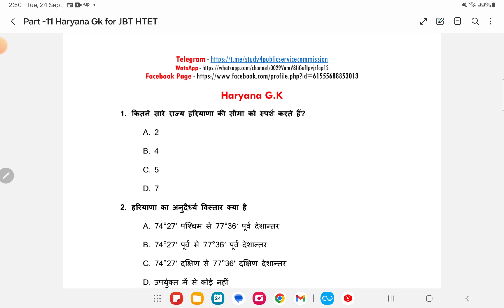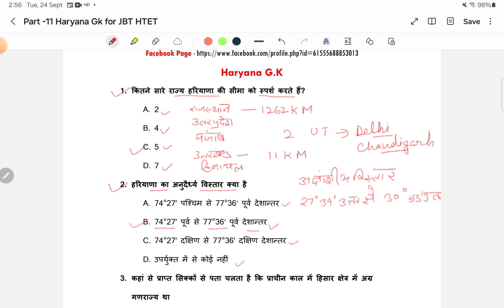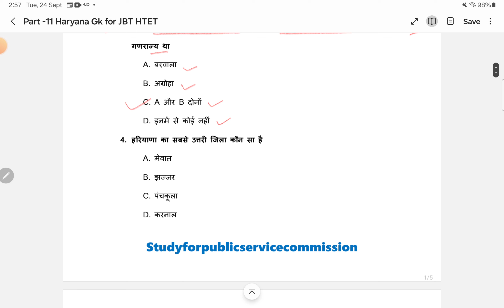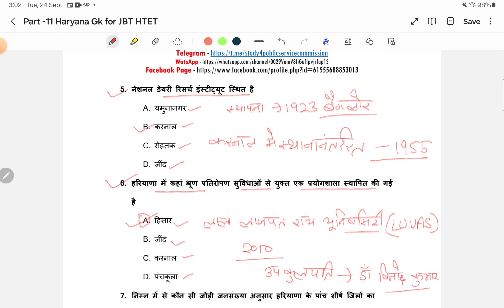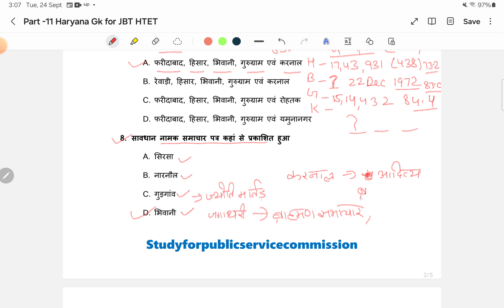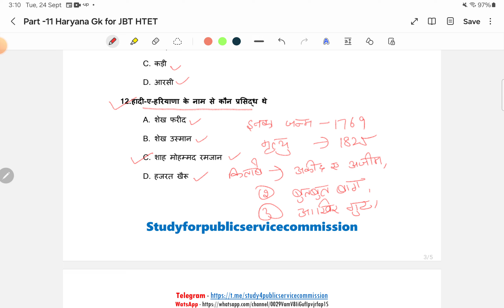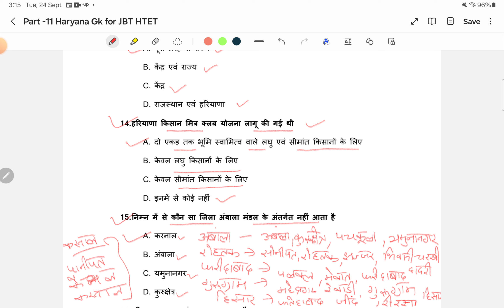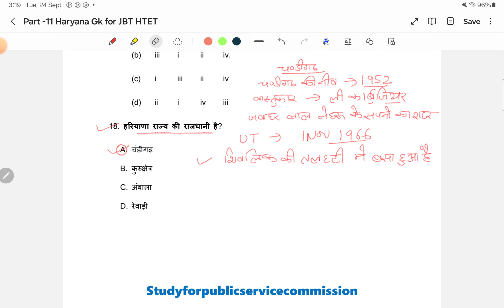Haryana GK PYQs 2024 Special Class JBT, HTET & New CET के लिए | Haryana Gk Class 2024 HSSC Exam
इस वीडियो में हम Haryana GK PYQs 2024 के सभी महत्वपूर्ण प्रश्नों को कवर करेंगे, जो JBT, HTET और नई CET परीक्षाओं की तैयारी के लिए बेहद उपयोगी हैं। अगर आप HSSC (Haryana Staff Selection Commission) के विभिन्न पदों जैसे जूनियर बेसिक टीचर (JBT), हरियाणा शिक्षक पात्रता परीक्षा (HTET), या Common Eligibility Test (CET) की तैयारी कर रहे हैं, तो यह वीडियो आपके लिए बहुत महत्वपूर्ण है।

आपको इस वीडियो में क्या मिलेगा?

Haryana GK के पिछले वर्षों के प्रश्न (PYQs) – जो अक्सर आने वाले प्रश्न होते हैं और परीक्षा में आपकी सफलता के लिए बहुत अहम हैं।
हरियाणा के इतिहास, भूगोल, अर्थव्यवस्था, और सामान्य ज्ञान पर विशेष फोकस – सभी महत्वपूर्ण टॉपिक्स को आसान भाषा में समझाया गया है।
HTET और JBT के लिए सिलेबस का पूरा विश्लेषण – यह वीडियो आपको बताएगा कि कौन से टॉपिक्स ज्यादा महत्वपूर्ण हैं और किन पर अधिक ध्यान देना चाहिए।
2024 के नए बदलाव और CET परीक्षा की पूरी जानकारी – जो लोग पहली बार CET परीक्षा देने जा रहे हैं, उनके लिए इस परीक्षा के पैटर्न, आयु सीमा, योग्यता और चयन प्रक्रिया की पूरी जानकारी दी गई है।
क्यों देखना चाहिए ये वीडियो?

सटीक और प्रामाणिक जानकारी: हमारे पास अनुभवी शिक्षकों की टीम है, जो आपको सटीक जानकारी के साथ-साथ टिप्स और ट्रिक्स भी देंगे।
PYQs के हल: आपको पिछले वर्षों के प्रश्नों का हल मिलेगा, जिससे आप समझ पाएंगे कि परीक्षा में कैसे सवाल आते हैं और उन्हें किस तरीके से हल करना चाहिए।
Exam Pattern & Syllabus के अपडेट: 2024 की सभी परीक्षाओं के लिए नए सिलेबस और पैटर्न के बारे में अपडेट दिया जाएगा।
कौन देख सकता है ये वीडियो?

JBT Aspirants – अगर आप Junior Basic Teacher बनने की तैयारी कर रहे हैं, तो ये वीडियो आपके लिए बहुत उपयोगी है।
HTET Candidates – हरियाणा टीचर्स पात्रता परीक्षा (HTET) देने वाले उम्मीदवारों के लिए भी यह वीडियो बेहद मददगार है।
CET के उम्मीदवार – अगर आप Haryana CET 2024 देने की सोच रहे हैं, तो यह वीडियो आपके लिए परीक्षा की सम्पूर्ण तैयारी में मदद करेगा।
हरियाणा सामान्य ज्ञान के महत्वपूर्ण टॉपिक्स:

हरियाणा का इतिहास और संस्कृति
हरियाणा का भूगोल और जलवायु
प्रमुख त्योहार और मेले
हरियाणा की महत्वपूर्ण योजनाएं और नीतियां
हरियाणा की प्रमुख हस्तियां और खिलाड़ी
वीडियो में शामिल महत्वपूर्ण पहलू:

JBT और HTET 2024 की तैयारी के टिप्स
समय प्रबंधन की रणनीतियां
पिछले वर्ष के प्रश्नपत्रों का विश्लेषण
परीक्षा में अच्छे अंक लाने के लिए महत्वपूर्ण सुझाव
इस वीडियो को देखने के बाद आपको परीक्षा की तैयारी में आत्मविश्वास मिलेगा और आप सभी जरूरी टॉपिक्स को कवर कर पाएंगे। इसलिए इस वीडियो को पूरा देखें और शेयर करना न भूलें ताकि ज्यादा से ज्यादा लोग इससे फायदा उठा सकें।